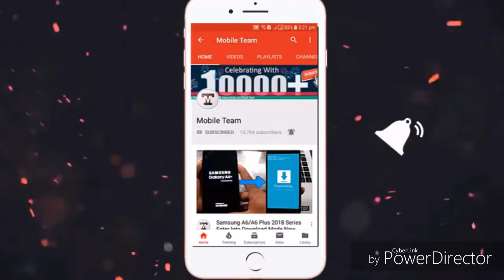Ng Deliver | Special Bago-ong | Thanks Madam Charlyn Esmas | Vlog #7